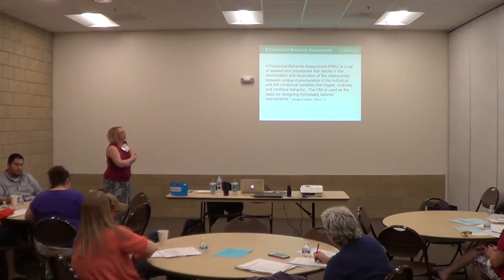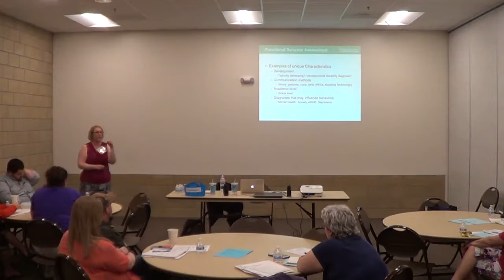Functional Behavior Assessments - 2016 Together We Can Conference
This session is designed to give participants tools for identifying the quality of functional behavior assessments and how to advocate for a student when needed. High quality functional behavior assessment (FBAs) lead to plans that improve student behavior.

Presenter: Dr. Brenda Bassingthwaite, Center for Disabilities and Development

Conference Partners:
ASK Resource Center, Child Health Specialty Clinics, Disability Rights Iowa, Epilepsy Foundation Iowa, Iowa Department of Education, Iowa Foster & Adoptive Parents Association, Learning Disabilities Association of Iowa

Ask Resource - (Access for Special Kids) Resource Center is a parent training, information, and advocacy center for families of children with special needs across the state of Iowa. ASK is a family-driven 501(c)(3) non-profit organization.